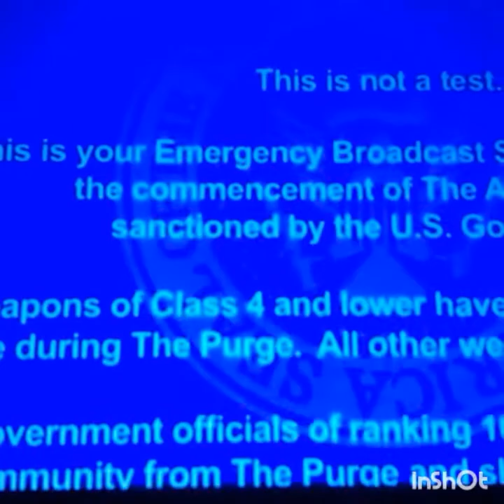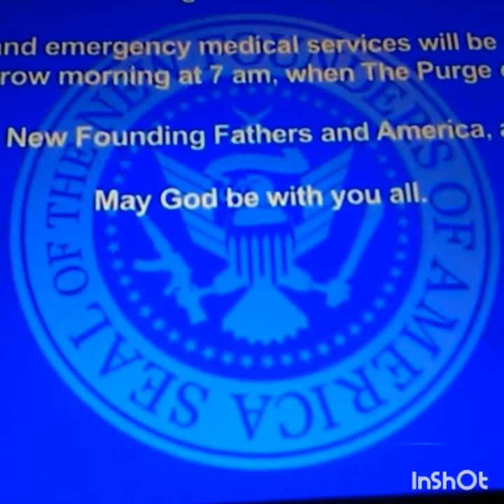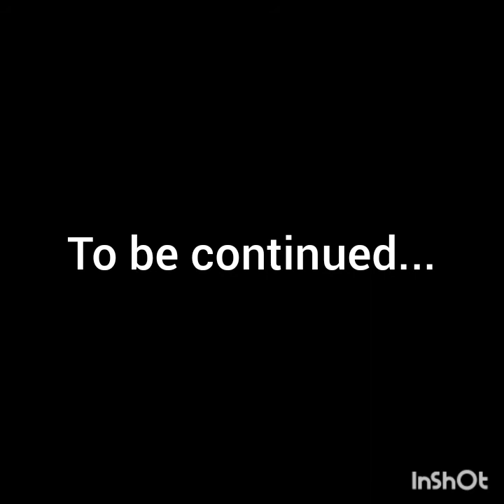He tried to kill me!!!!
I was watching the NBA until it happened.